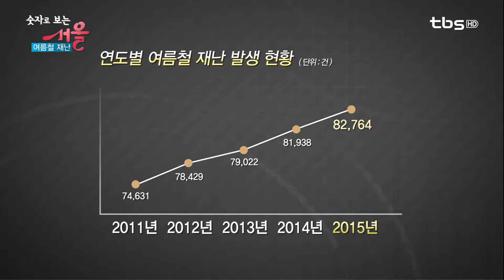숫자로 보는 서울 118회 _ 여름철 재난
최근 5년간 서울시 여름철 재난, 얼마나 발생할까?

안전한 여름을 위한 필수 확인 사항
재난 안전대책, 행동요령 등
서울안전누리 홈페이지에서 확인하세요!